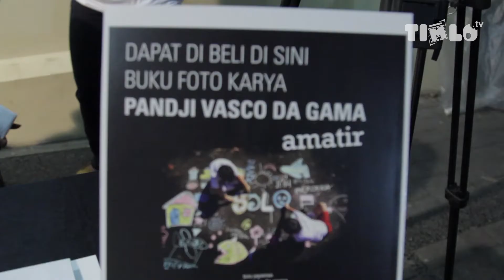Mengintip Masa Lalu - Pameran Foto LEGIUN di Balai Soedjadmoko Solo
Melihat keadaan bangunan bersejarah di Solo yang bisa dikatakan langka, kini bangunan tersebut mulai terlihat memprihatinkan. Mulai dari hal tersebut, Pandji tergerak untuk membuat sebuah penanda dalam bentuk fotografi dengan mendokumenkan bangunan bersejarah yang masih tersisa. melihat gambar-gambar bersejarah, Pandji terbayang gambar tersebut seperti para LEGIUN (para pasukan perang). Tak hanya dipamerkan, foto Pandji juga dituangkan dalam karya buku yang berjudul "LEGIUN". Buku tersebut diterbitkan secara indie dan tidak dijual di toko buku namun dipasarkan secara online. Harapan Pandji dalam karya tersebut untuk menggerakan masyarakat terutama para generasi muda supaya mengenal dan peduli terhadap peninggalan sejarah.